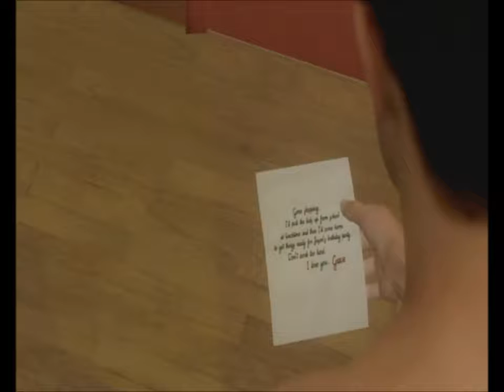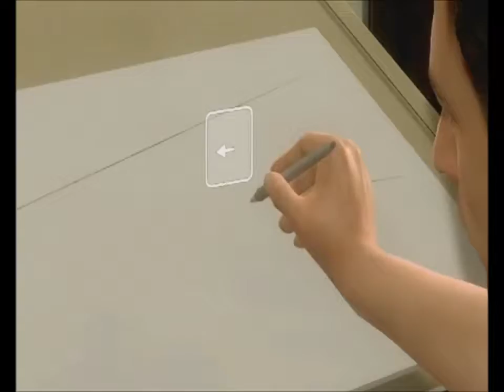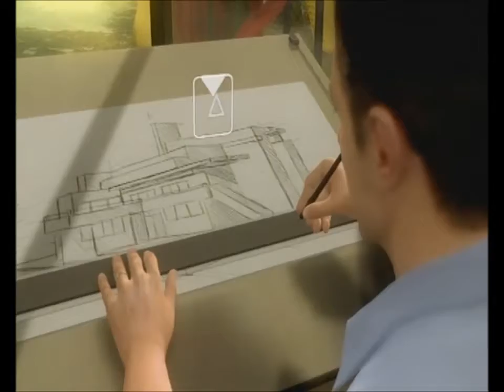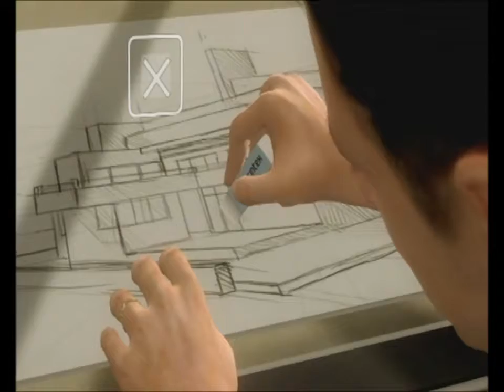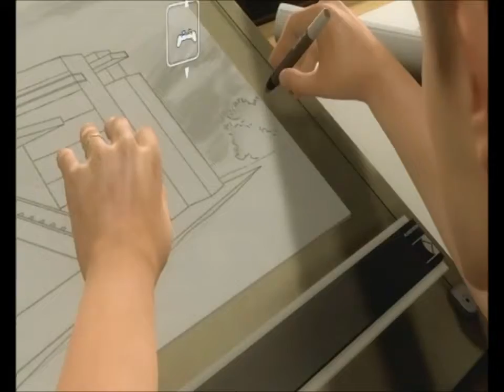Heavy Rain - Ethan's Family. Episode 01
To discover all about Heavy Rain, click the following link to the Heavy Rain Wiki page (May contain spoilers):

Welcome to the first episode of Heavy Rain.

In this first episode we are introduced to the main character Ethan Mars and his family.  They seem to lead a perfect life and we see them celebrating their son Jason's tenth birthday.

But family life is about to take a horrible turn for the worst and we then catch up 2 years later and start to learn of the devastating affect it has had on the family.

This is the original PS3 version of Heavy Rain.

Heavy Rain Credits:

Producer(s) Charles Coutier
Writer(s) David Cage
Composer(s) Normand Corbeil
Platform(s)
PlayStation 3
PlayStation 4
Release PlayStation 3
NA: 23 February 2010
EU: 24 February 2010
AU: 25 February 2010
UK: 26 February 2010
PlayStation 4
NA: 1 March 2016
EU: 2 March 2016
AU: 2 March 2016
UK: 4 March 2016
Genre(s) Interactive drama, action-adventure
Mode(s) Single-player